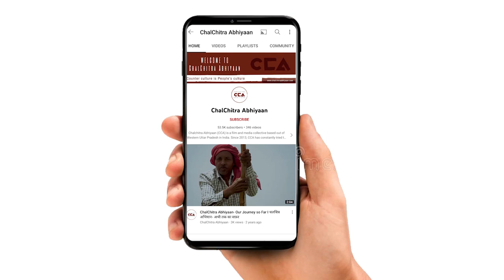सपा प्रत्याशी काजल निषाद का भाषण || SP candidate Kajal Nishad's speech - CCA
गोरखपुर ज़िले की कैम्पियरगंज विधानसभा सीट से प्रत्याशी काजल निषाद का भाषण ।
चलचित्र अभियान और गोरखपुर न्यूज़लाइन की रिपोर्ट।
टीम- मोहम्मद सावेज चौहान, नकुल सिंह साहनी, मनोज सिंह, विशाल स्टोनवॉल, अलनवाज आलम,

Speech by SP candidate Kajal Nishad from Campirganj assembly seat of Gorakhpur district.
Report by ChalChitra Abhiyaan and Gorakhpur Newsline.
Crew -Mohd Saavez Chauhan , Nakul Singh Sawhney , Manoj Singh, Vishal Stonewall, Alnawaz alam